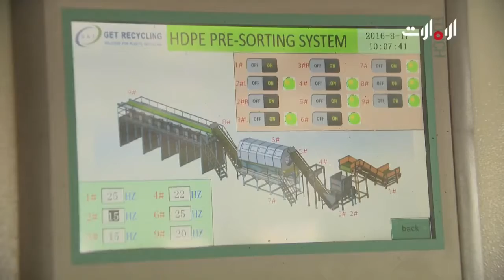خفض تكاليف تدوير البلاستيك في الدولة - بيئتي